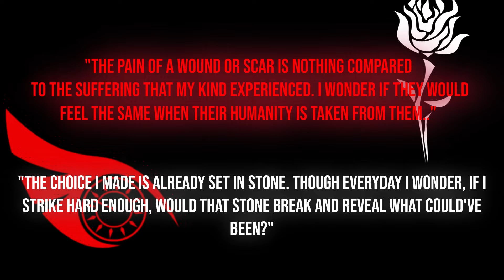The Raven and The Bull | Rwby Fan Animation Adam vs Raven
After so long and many sufferings, it's finally here and ready to go. The fight so many fans wanted to see, including me, now exist through a fan animation.

I am so excited to finally show it to you guys, I hope it is everything you guys ever hoped for, after all I made this for you guys.

Consider this my love letter to Monty Oum and RWBY, without them I wouldn't even be an animator.

CREDITS:

Models:
Adam - renzo-senpai,Jakkaeront
Raven - CelestCSilvari
Yang - whimsicottsh
Red Forest - Shyuugah,Ai
Raven's Sword - TzHaar-Ket
Raven's Mask - witchiamwill

Effects - Beamman

Voice Actors:
Adam - Ginsenguy
Raven - Cake Station

Title Sequence - TheBearBridge

Animation - Me

Animation Software: MMD

Special Thanks:
Members of Cake Station's discord -  For giving me feedback along the way
You Guys! -  For going along on this journey with me!